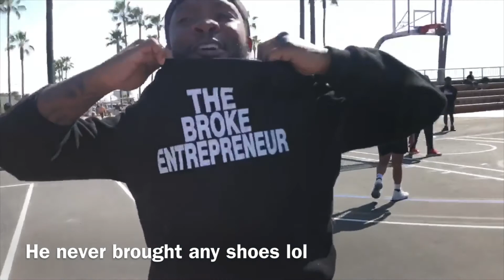Got destroyed by a white boy at Venice beach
venicebeach basketball losangles Went to Venice beach and got destroyed by random dudes